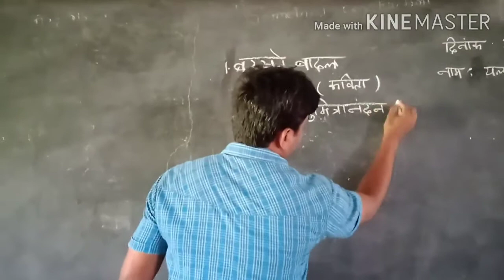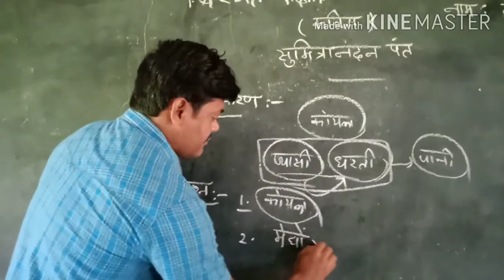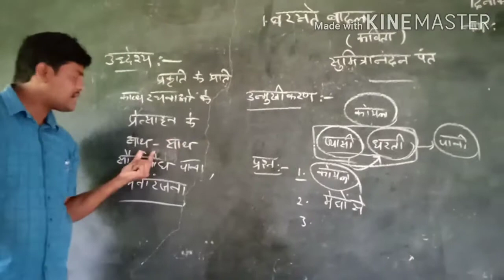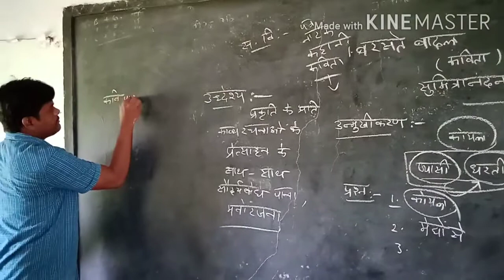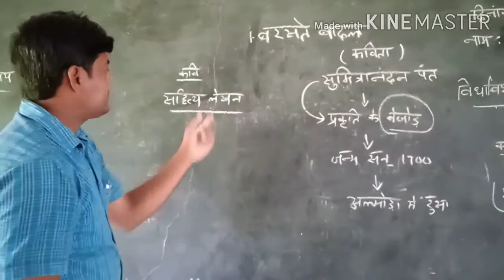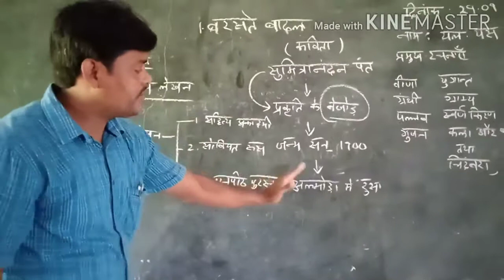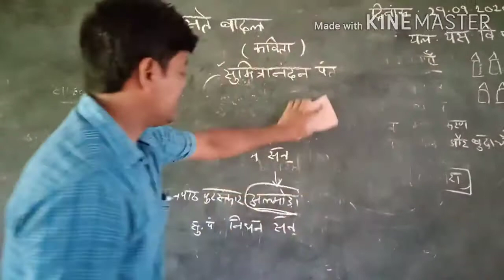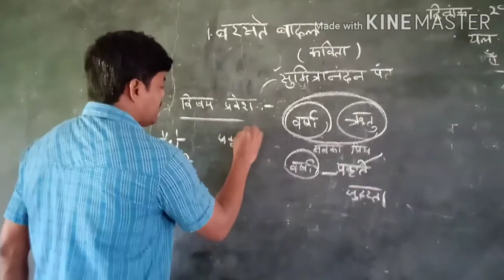class 10 hindi barsate badal